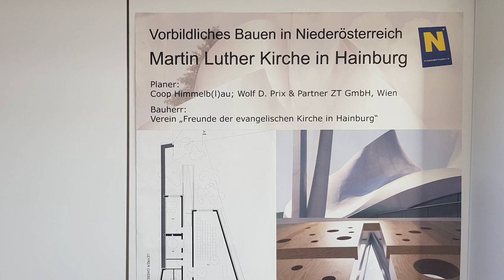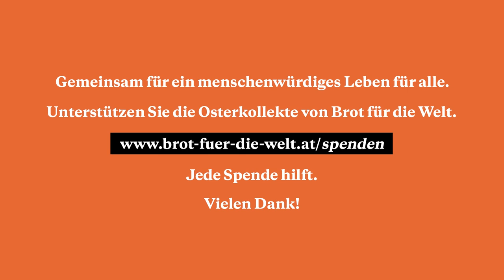SOFA Gottesdienst mit Lars | aus Hainburg an der Donau [02.04.21]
Der Karfreitags ist der dunkelste Tag der Geschichte der Menschen mit ihrem Gott. Auf besondere Weise gibt er aber auch den Blick frei. Superintendent Lars Müller-Marienburg lädt dich zum SOFA-Gottesdienst am Karfreitag auf sein Sofa in St. Pölten und in die Martin-Luther-Kirche in Hainburg ein.

Instagram-Auftritt von Lars Müller-Marienburg: @sup.lars